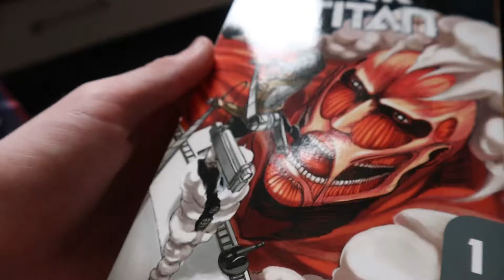attack on titan hype got me like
aot is hype
➤ Support the producer: Odece
///Odece

I do comedy skits within the random topics I talk about. Also with a casual promo video displaying what I'm passionate about in a video.
ex. Credit to Funimation etc.

Canon 180 Red Elph

Lifelimit GoPro Accessories
(All mounts included)

AmazonBasics Tripod 16 inch?(I think)

Tonor XLR 800 Microphone